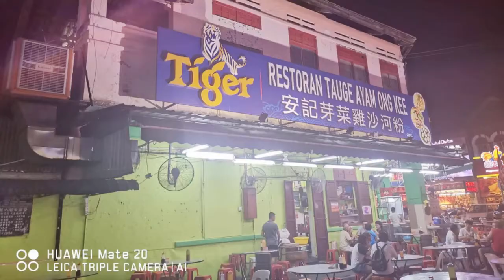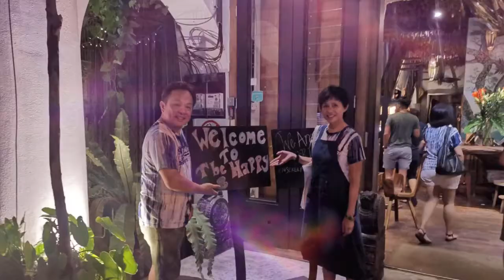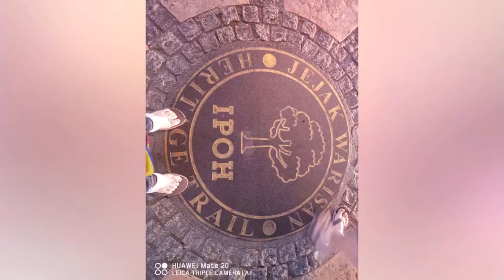怡2019Snow Beer 新元华*